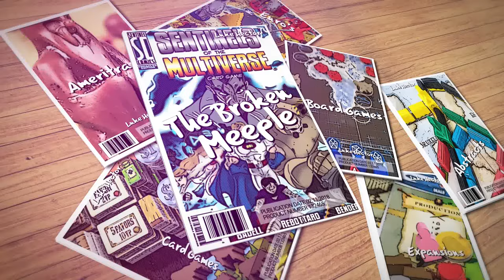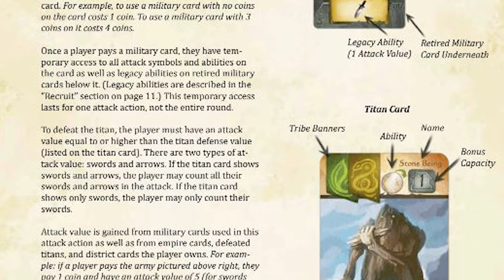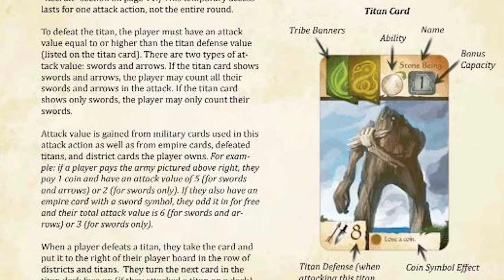The Ancient World: 2nd Edition Review - The Broken Meeple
No video or audio from 12:54-21:33 because for some reason Premiere Pro decided to not "cut-off" at the end. No idea why it did that, but the main content is all there, you just have some weird void at the end which I'm sure you can skip! :P

In The Ancient World, players compete to grow the largest and most influential city-state by managing citizens, treasury, and military and by defeating titans. Players take turns sending citizens to take special actions or using military cards to attack titans. One of the actions a citizen can perform is to build Empire cards, which give more citizens, money, and abilities.

The second edition features:

- Numbered, limited edition boxes
- Designer's signature printed in metallic ink
- Revised and new titans
- Larger, revised player boards
- Expanded game play, including a new resource: AMBROSIA
- Titans now attack YOU!
- Updated district and empire cards

Having never played 1st Edition, is the 2nd Edition a good game in its own right? And will previous owners feel like swapping to this?